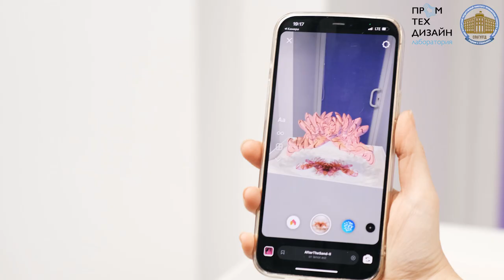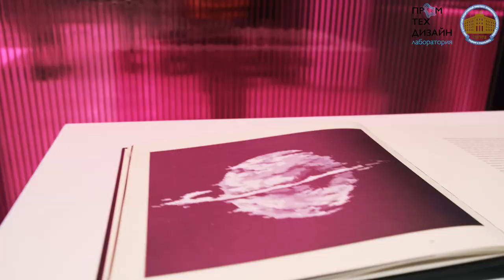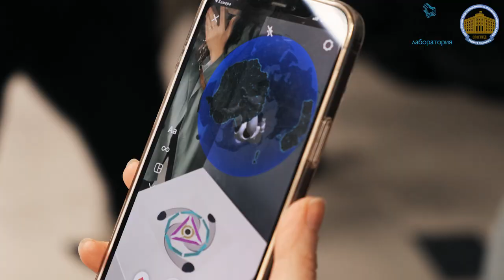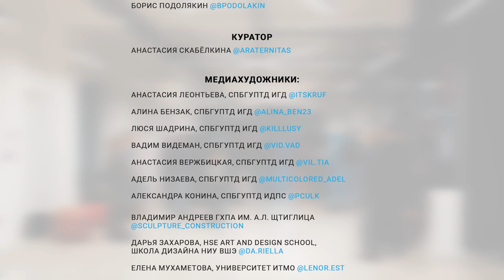Экспансия реальности.Открытие "Лаборатории - ПромТехДизайн" в СПбГУПТД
Лаборатория «ПромТехДизайн» открылась в Санкт-Петербурге. Знакомиться с технологиями в СПбГУПТД могут как студенты, так и горожане.

В Санкт-Петербургском государственном университете промышленных технологий и дизайна состоялось открытие второй площадки университетской «Точки кипения». Новое пространство представляет собой технологичную лабораторию цифрового и генеративного дизайна, двери которой будут открыты как студентов СПбГУПТД, так и для петербуржцев, готовых знакомится с промышленными цифровыми технологиями. В честь открытия была организована выставка дополненной и смешанной реальности «Экспансия реальности». Авторами экспонатов выступили как студенты первой в России магистратуры Fashion Tech на базе СПбГУПТД, так и городские медиахудожники.

Новое пространство стало еще одной площадкой созданного вузом кластера «СмартДизайн», расположившегося на углу Садовой улицы и Вознесенского проспекта. Развитие кластера является одним из стратегических проектов по развитию СПбГУПТД в рамках федеральной программы «Приоритет 2030».

Торжественно открыли Лабораторию «ПромТехДизайн» вице-губернатор Санкт-Петербурга Владимир Княгинин, председатель Комитета по науке и высшей школе Андрей Максимов, председатель Совета ректоров Санкт-Петербурга и Ленинградской области, ректор СПбГУПТД Алексей Демидов и директор университетского проектного офиса Научно-технологической инициативы Максим Ермачков. Куратор выставки медиахудожница Анастасия Скабёлкина познакомила гостей с 15 произведениями современного искусства: кинетическими и световыми скульптурами, цифровыми объектами и продуктами творчества искусственного интеллекта.

Владимир Княгинин заметил, что новая лаборатория – это произведение современного дизайна и той среды, в которой должны учиться петербургские студенты. Так же он сделал акцент на том, что вместе с программным обеспечением, современным промышленным оборудованием и компьютерами приходят и партнеры – ведущие технологические компании. «Мы рассчитываем, что Петербург станет центром цифровой современной индустрии, - отметил он. – Оборудование и рабочие места, которые будут здесь размещены для студентов, прежде всего посвящены цифровому моделированию. С одной стороны – это конструирование реальных продуктов, с другой стороны – это работа в виртуальном пространстве, в виртуальных магазинах, в виртуальной среде экспонирования. Мы сегодня видели произведения искусства, но у них и невероятно практичная сторона. Это те технологии, которые станут основой многих вещей: начиная от производства одежды, заканчивая упаковкой и прочим. «Точка кипения» Университета промышленных технологий и дизайна с этим справилась, тем более, что это новая эстетика и пространство открыто для города».

Председатель Совета ректоров вузов Санкт-Петербурга и Ленинградской области, ректор СПбГУПТД Алексей Демидов рассказал о том, что ждет впереди новую лабораторию: «Это вторая часть «Точки кипения», первая была открыта нами 20 ноября прошлого года. У этой площадки несколько иная задача, более технологическая. Здесь предполагается не только выставочное пространство, но и будет размещено оборудование. Ведь проводить какие-либо эксперименты на абсолютно новом современном оборудовании само по себе не частая возможность. Рад и за наших студентов, и за жителей города Санкт-Петербург. Точки кипения открываются по всей стране, сейчас их 118, наша была под номером 104, она - единственная в стране по направлению цифрового промышленного дизайна. Это направление, на которое мы ориентированы полностью. Эта уверенность была озвучена год назад и генеральным директором «Платформы Национальной технологической инициативы» и специальным представителем Президента по вопросам цифрового и технологического развития Дмитрием Песковым о том, что, когда говорится о цифровом промышленных дизайне, ассоциация будет с нашей «Точкой кипения».

Также в ходе церемонии открытия было анонсировано открытие в 2022 году на своей площадке «Музея современного дизайна» в Санкт-Петербургском государственном университете промышленных технологий и дизайна. Прошедшая выставка «Экспансия реальности», реализуемая при поддержке Фонда поддержки инноваций и молодежных инициатив Санкт-Петербурга, явилась запускающим подпроектом в рамках этой инициативы.